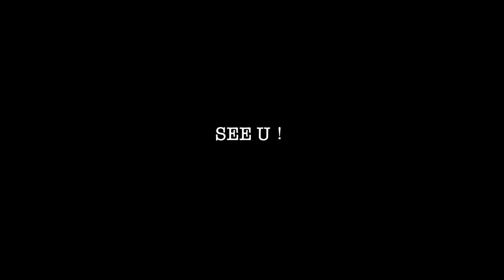VLOG·法国留学生活日常记录·巴黎看展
永远尊敬他们
Christo et Jeanne-Claude

这次展览主要是包括部分早期的包裹日常物件的作品以及大量的巴黎新桥项目过程中的文件，草图模型办公室沟通文件信函等都有列出。好像是从艺术家的人生经历中抠出一块与巴黎有关的记号，揉捻再展平，铺在观众眼前。